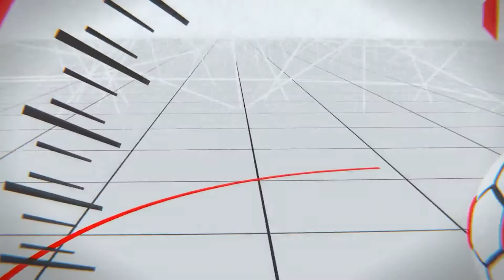आईपीएल 2021 के बेस्ट कप्तान | Captain Performance | कौन जीतेगा आईपीएल | आईपीएल Reschedule DATE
So since there's not much cricket going on at the moment, I decided to pick the  best CAPTAINS in IPL 2021. That's what I'm going to share with you on today's episode of Super Over.

Agree with my list? Have I missed any names?

Devices used By me :-
Laptop Lenovo Ideapad Gaming 3